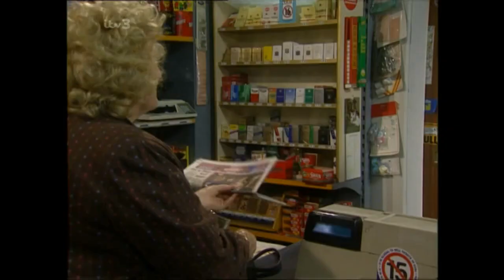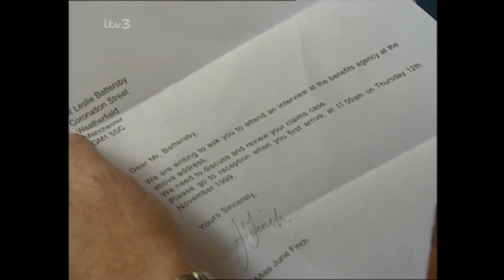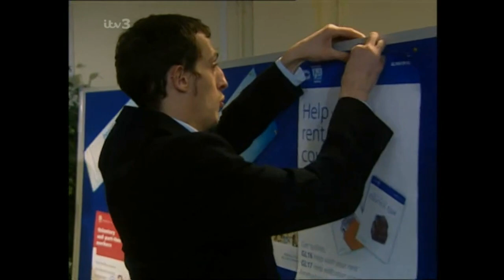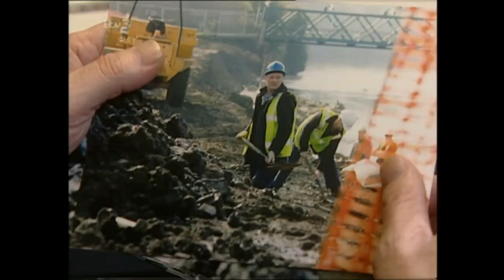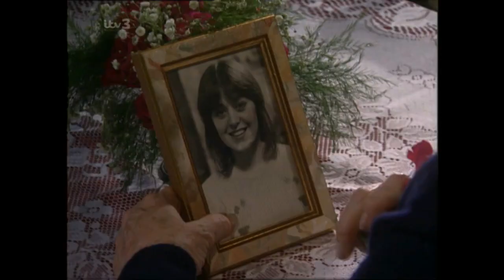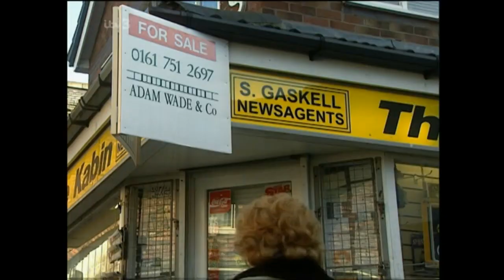Coronation Street - November 1999